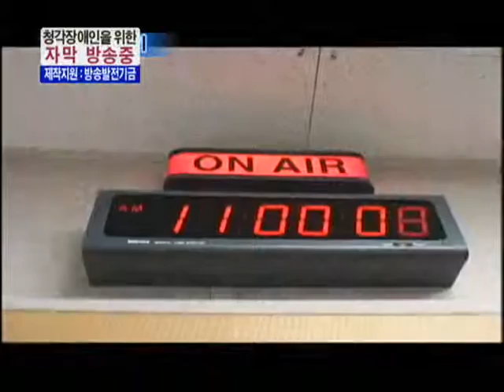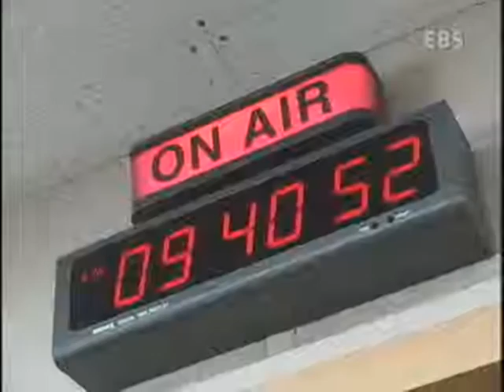휴먼다큐 프로그램 - 내꿈은 라디오스타! - 아줌마 마이크를 잡다(제2부)_#001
EBS, 휴먼다큐 프로그램, 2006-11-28, 내꿈은 라디오스타! - 아줌마 마이크를 잡다(제2부)

소출력라디오방송에서 소박한 스타를 꿈꾸는 두 주부의 작은 도전기